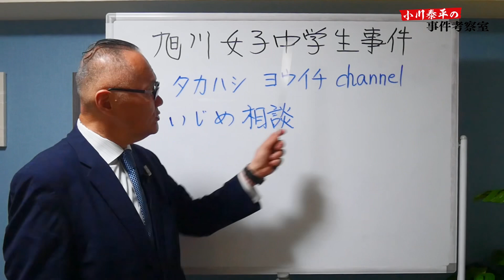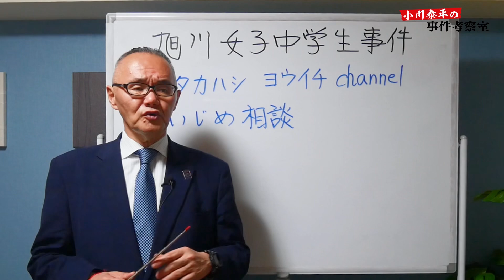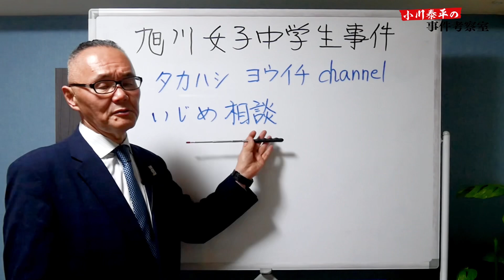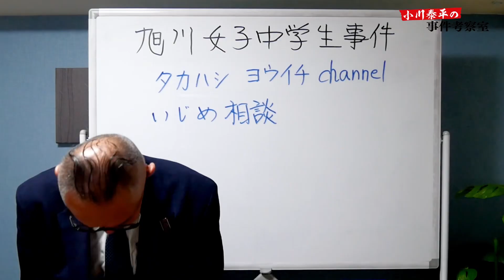【旭川事件】(70) いじ◯問題に取り組む YouTuber タカハシ ヨウイチ氏 インタビュー！【小川泰平の事件考察室】# 369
【旭川事件】(70)
いじ◯問題に取り組むYouTuber
タカハシ ヨウイチ氏インタビュー